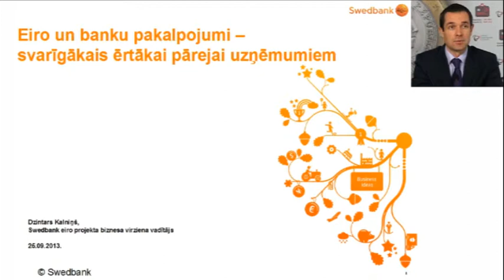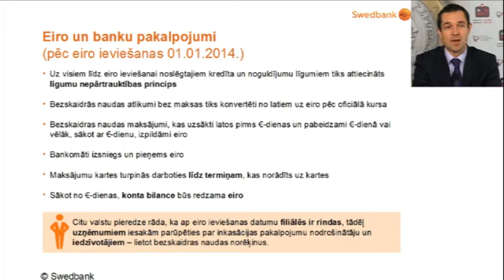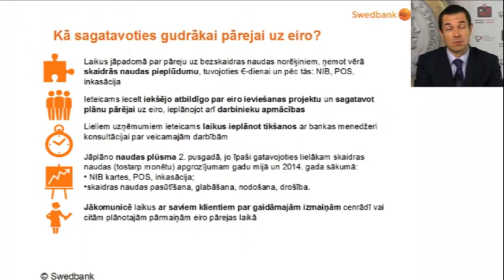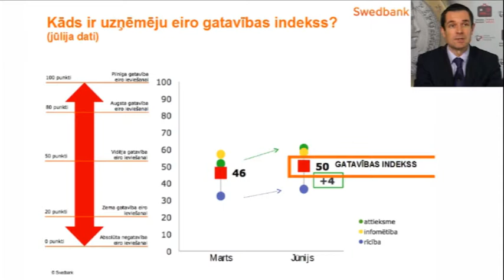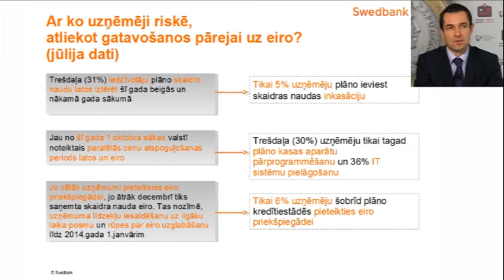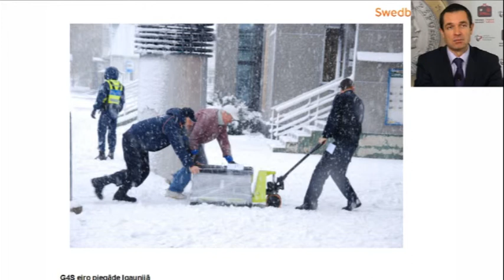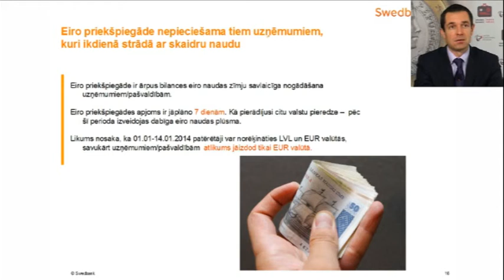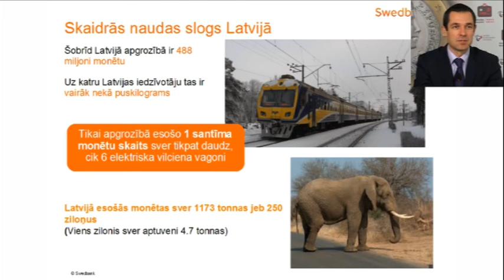EIROVEBINĀRS - 05 - Svarigakais uznemumiem ertakai parejai uz eiro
Kā uzņēmumiem sagatavoties pārejai uz eiro? | Dzintars Kalniņš, Swedbank Eiro projekta Biznesa virziena vadītājs